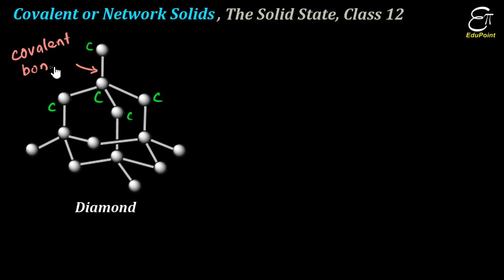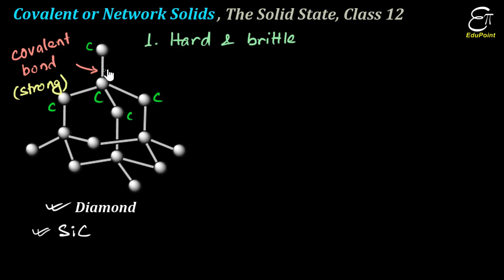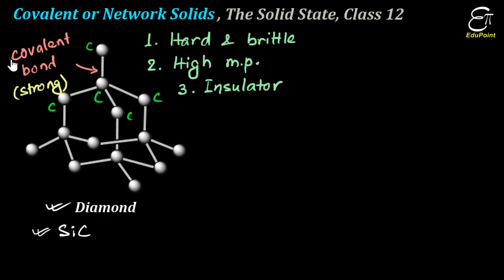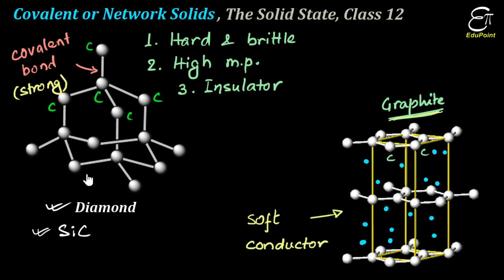Covalent or Network Solids (The Solid State - 7) || Chemistry for Class 12 in Hindi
In this Chemistry video in Hindi for class 11 and class 12 we explained what covalent or network solids are and what their properties are.
This is a topic from the chapter 'The Solid States' for Class 12th Chemistry.

These solids are made up of atoms bonded togather by covalent bond. Covalent bonds are strong and directional in nature, therefore atoms are held very strongly
at their positions. Such solids are very hard and brittle. They have extremely high melting points and may even decompose before melting. They are insulators and do not conduct electricity. Diamond and silicon carbide are typical examples of such solids. Although Graphite also belongs to this class of crystals, but it is soft and is a conductor of electricity. Its exceptional properties are due to its typical structure. Carbon atoms are arranged in different layers and each atom is covalently bonded to three of its neighbouring atoms in the same layer. The fourth valence electron of each atom is present between different layers and is free to move about. These free electrons make graphite a good conductor of electricity. Different layers can slide one over the other. This makes graphite a soft solid and a good solid lubricant.

Previous videos :-